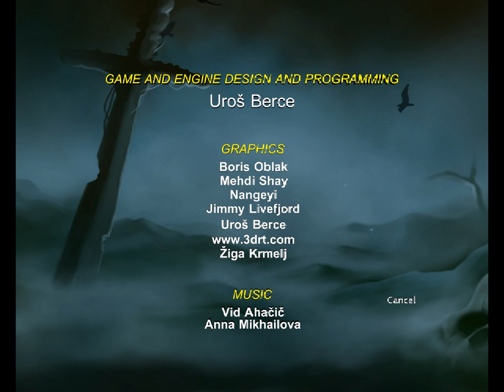A 3D game engine developed in XNA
DEMO is available!

This project has finally made it to Kickstarter. Please support us!

to get more information.

A short showcase of the CR3D game engine I have developed in XNA from scratch in the last few years, and a first game developed with it, called "Hollow Fear".